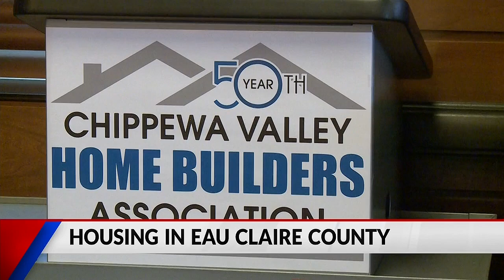Eau Claire County housing prices decreased